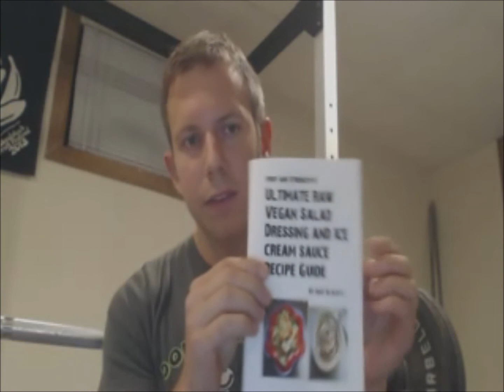Why vitamin b12 is not just a vegan problem?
I talk everything you wanted to know about vitamin b12 from all the different kinds of bacteria that produce it, why everyone should be taking it including all the non-vegans out there, because it's just not a vegan issue, why taking the oral methlycobalamin b12 variety instead of the cyanocobalamin is the most preferred variety of vitamin b12 which is recommended by Dr. Mcdougall, and also controversies surrounding vitamin b12.  Find out who has gotten and who has not gotten vitamin b12 deficiency while being a long term vegan. Does water fasting solve vitamin b12 deficiency?

To order:

"Fruit and Strength's Ultimate Salad Dressing and Ice Cream Sauce Recipe Guide":

Send 8 dollars, leave your address, and I'll have it out as soon possible: